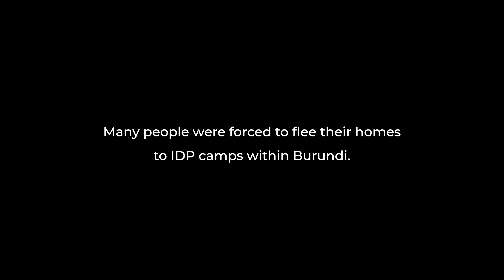A Place in this World: Esperance & Deo (Mugere, Burundi)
When the realities of a brutal civil war are visited upon your family, hope can be hard to find. Esperance once hid from the world, convinced her life was without value. Today she shines brighter than the light from the solar panel on her new home. Her community thrives and this woman who once hid has become a leader. Meet Esperance and Deo and discover the hope that now defines their place in this world.

The 2022 Plant With Purpose Global Impact Video